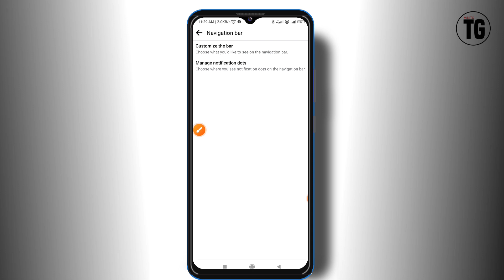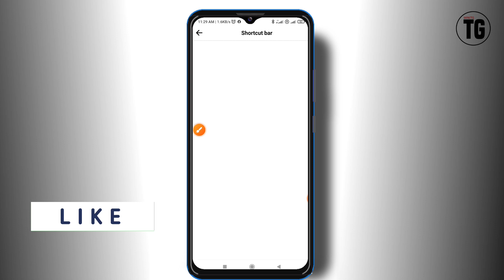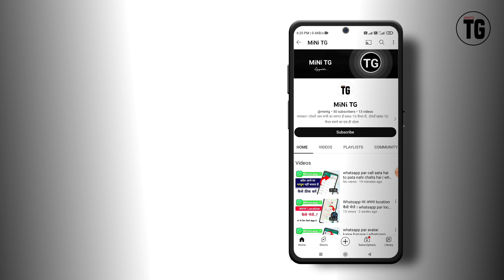facebook me marketplace kaise delete kare - MiNiTG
Your Quires :-
facebook me marketplace kaise delete kare
how to remove marketplace in facebook
facebook me marketplace kaise laye
how to remove marketplace from facebook
facebook me marketplace kaise hataye
how to delete marketplace listing on facebook
facebook me marketplace kaise use kare
how to delete marketplace from facebook messenger
how to delete ad from facebook marketplace
how to delete post from facebook marketplace
how to delete listing from facebook marketplace